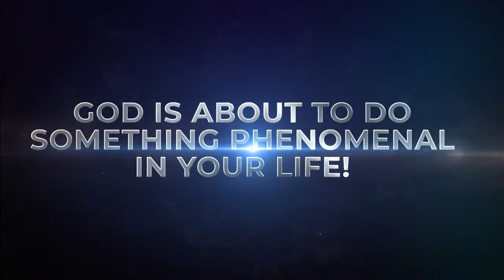CCIC Campmeeting advert #3